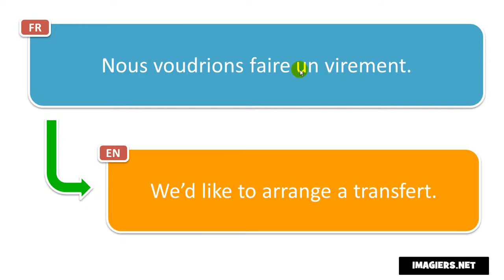Learn French phrases # Nous voudrions faire un virement